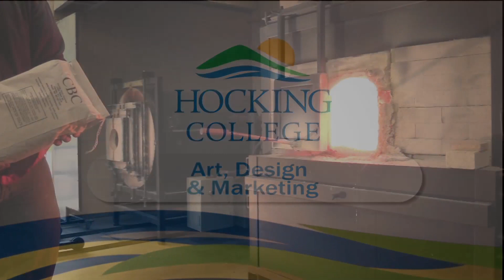Art, Design and Marketing Promotional Video for Hocking College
A promotional video i did for Hocking College's art, design and marketing program.